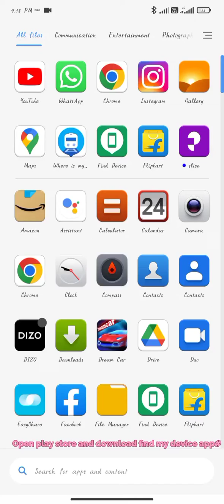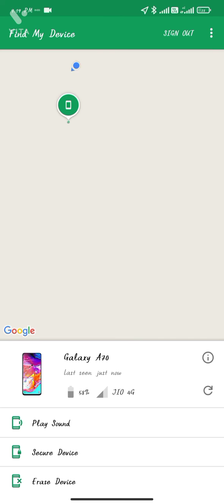find location of everyone